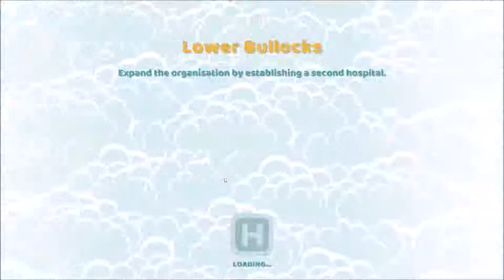Two Point Hospital - Red Alert - Rock Stars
Here we go to a new hospital where the local people think they are rock stars hope you all enjoy this like/sub